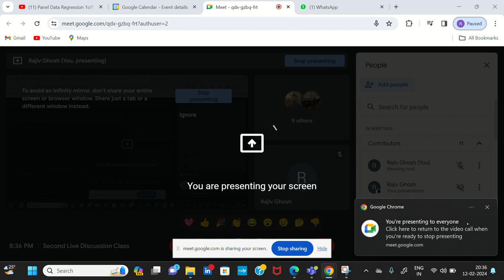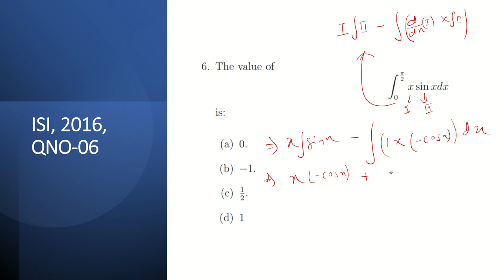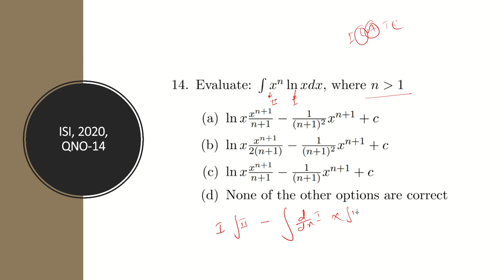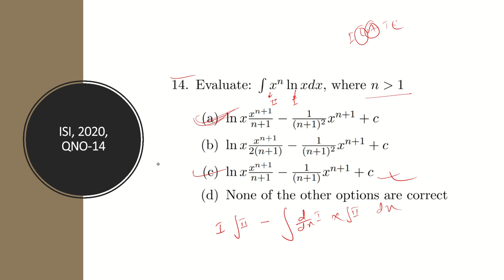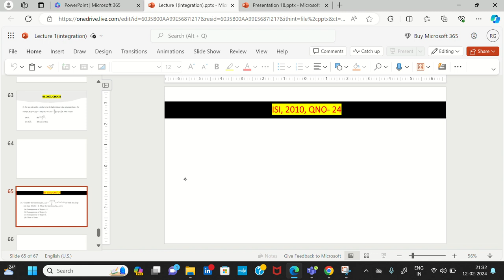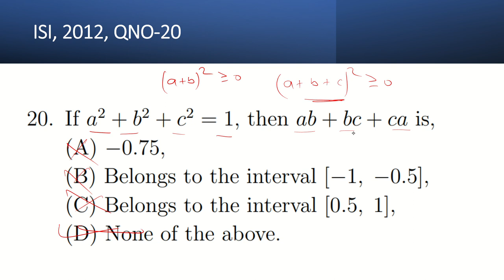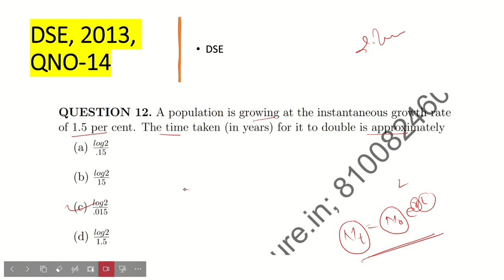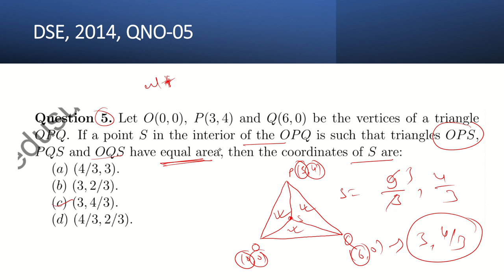Live lecture 02(Integration+ Number System) for CUET/ISI/IIT PG Economics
past year question papers discussion
important for CUET
topic covered integration and number system